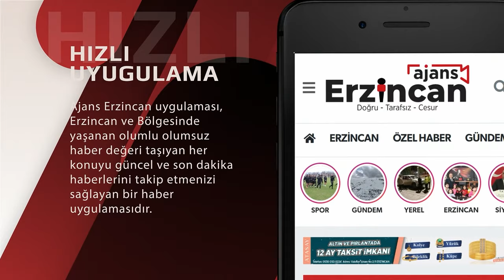Erzincan’da Havaya Serpilen Kaynar Su Yere Düşmeden Buz Oldu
Erzincan’ın yüksek kesimlerinde kar şehir merkezinde ise soğuk hava etkisini sürdürüyor. Araç camlarının buz tuttuğu kentte gece saatlerinde havaya serpilen kaynar su yere düşmeden buz oldu.

Erzincan’da soğuk hava etkisini artırdı. Gece sıfırın altına düşen hava sıcaklığı nedeniyle araçların camları buz tuttu. Sabah iş ve çocuklarını okula götürmek için yola çıkmaya hazırlanan vatandaşlar önce buz tutan araçlarının camını kazıdı.

Gece hava sıcaklığının eksi 10 dereceye kadar düştüğü kentte havaya serpilen sıcak su yere buz taneciği olarak düştü. Soğuk havanın ne kadar etkili olduğunu göstermek isteyen vatandaşlar havaya sıcak su serperek test etti. Havaya serpilen suyun yere buz tanecikleri olarak düştüğü gözlemlendi.

Erzincan’da en düşük hava sıcaklığı Otlukbeli ilçesinde gece eksi 23 derece olarak ölçüldü.